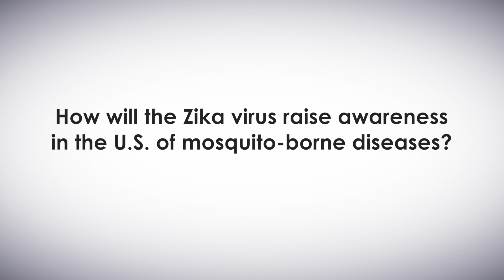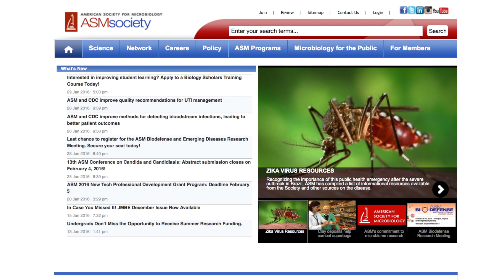Five Questions with Virologist Becky Dutch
Becky Dutch, a professor molecular & cellular biochemistry in the University of Kentucky College of Medicine, talks about her role as president-elect of the American Society of Virology in addressing the Zika virus outbreak. She also explains her research on human metapneumovirus (99% of people get it by age five and keep getting it). The virus is the second or third cause of viral pneumonia in children and in the elderly, and it was only identified by scientists 10 years ago.